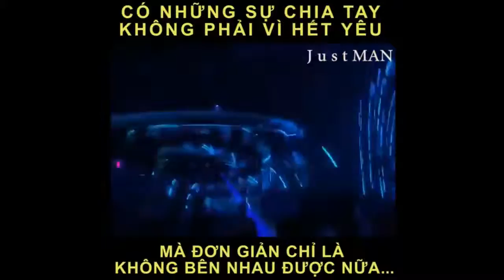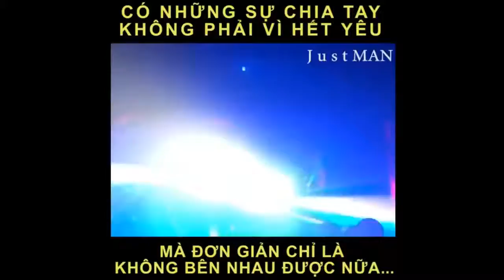Anh Chẳng Sao Mà - Remix | Khang Việt